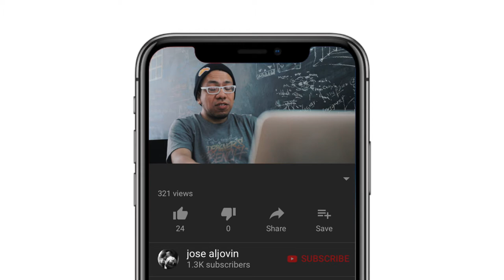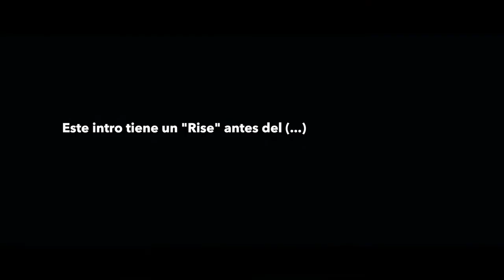MIS INFLUENCIAS - Vlog 059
NUEVO VIDEO! 🔥🔥
Compartiendo una de mis influencias, Zooteka, una agencia interesante en Polonia, orientada a Djs, música y deportes, es medio caleta pero único y con historia, seguir gente inesperada hace posible hacer algo diferente. 🤙